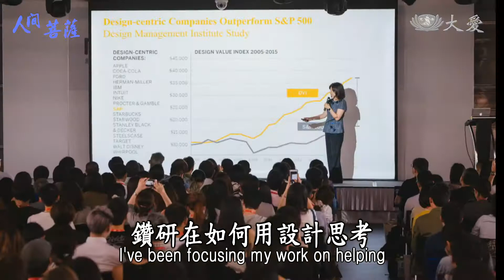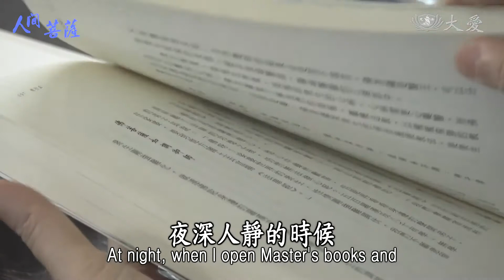Living Bodhisattvas - Tina Tuan (人間菩薩 - 段岱佳)